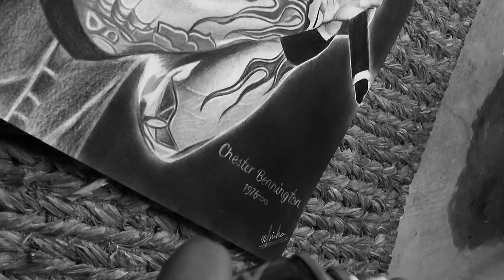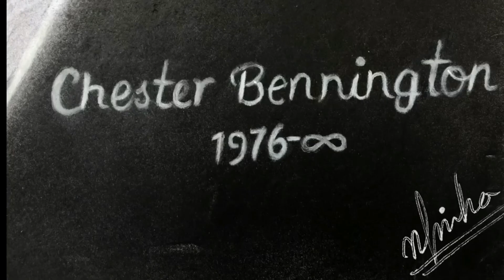Drawing Chester Bennington | CommisionWork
Sketch of Chester Bennington
A commission work
Faber_Castell pencil
Steadler 8B
Monozero Eraser
K0H_I_NOOR Pencil eraser
WhiteChartridge paper
Find me at: